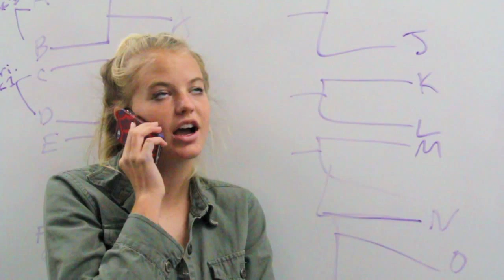Mean Girls at Formal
Winter Rally Video for January 11, 2013.
Created By: Matthew Lim
Featuring: Michaela Hutton, Sophie Gullickson, Sohrob Nayebaziz, Molly Rinefort, Mitch Heimbach, Christian Virgil, Zoe Delapointe, Gwen Thomas, Michelle Krogius, Kendall Smith, Natalie Sturgeon

~Dana Hills High School~